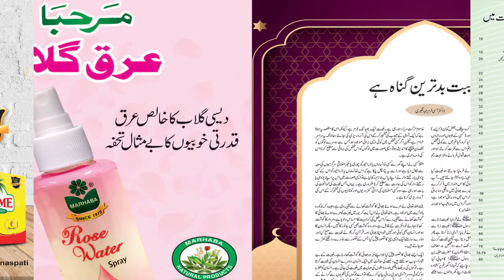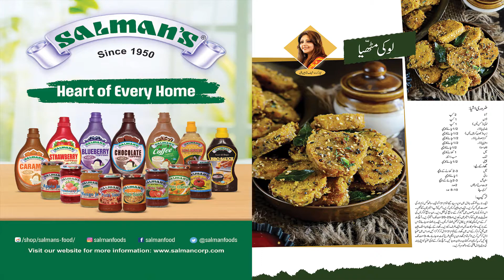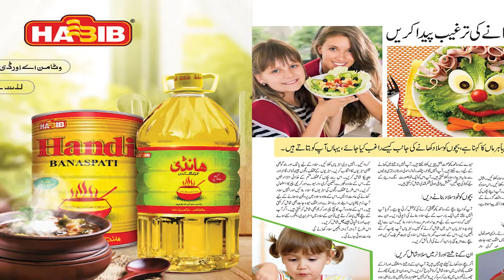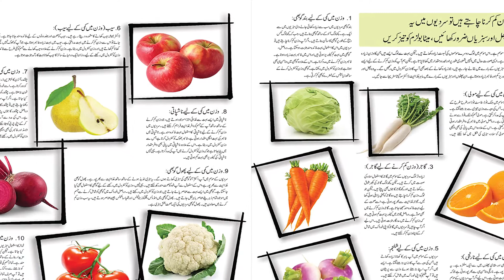Masala Magazine Feb 2022.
Monthly Masala Magazine February 2022 Edition Brief Highlights.